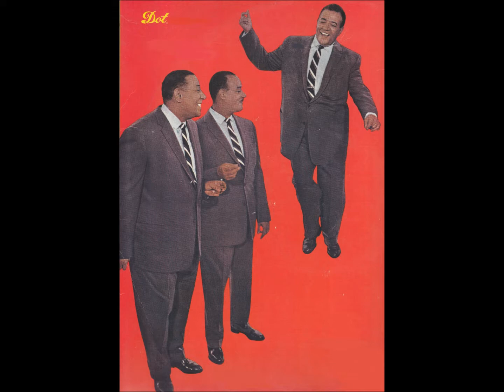The Mills Brothers: Music, Maestro, Please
The Mills Brothers sing "Music, Maestro, Please" by Allie Wrubel and Herb Magidson.  Orchestra conducted by Milton Rogers.  Recorded in 1958.

Tonight I mustn't think of her
Music, maestro, please!
Tonight
Tonight I must forget
How much I need her
So, Mister Leader
Play your lilting melodies
Ragtime, jazztime, swing
Any old thing
To help me ease the pain
That solitude can bring
She used to like waltzes
So please don't play a waltz
She danced divinely
And I loved her so
But there I go
No more memories
Swing out
Music, maestro, please